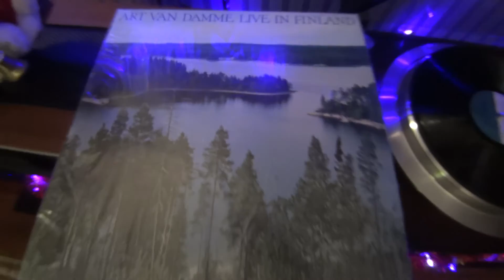Art Van Damme & Exclusive P-3, VictorLab Phostage, VictorLab Satchmo SE Amps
Noize Fabric Scutum